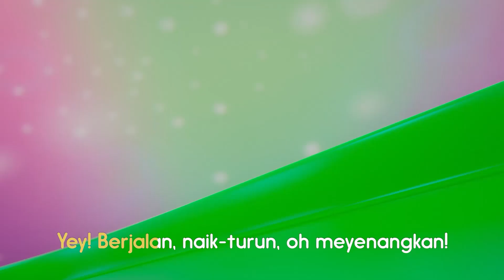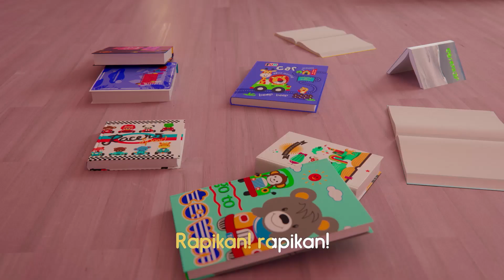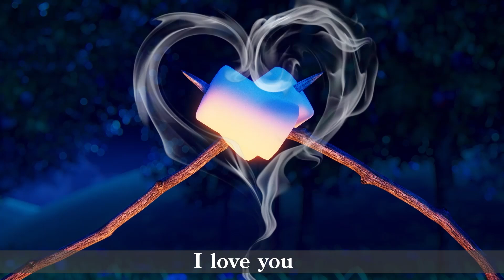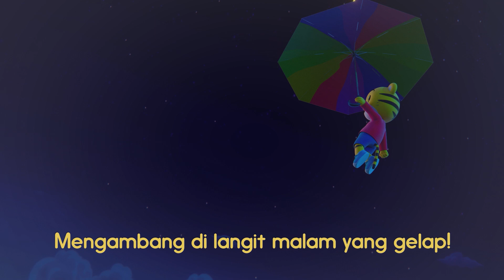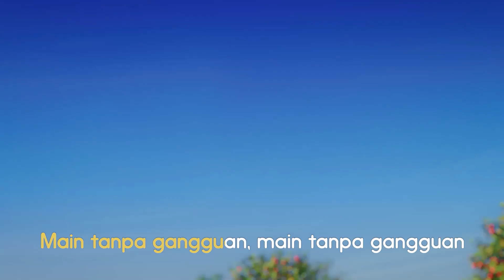Kompilasi Lagu Anak: Lagu Anak (16) I Shimajiro Bahasa Indonesia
Kamu bisa menikmati lagu kompilasi anak bersama Shimajiro dan teman-temannya. Yuk, kita menyanyi bersama!